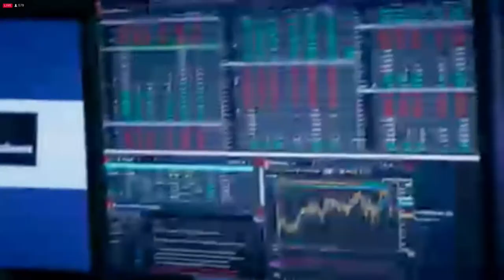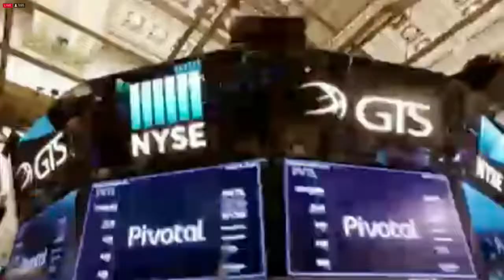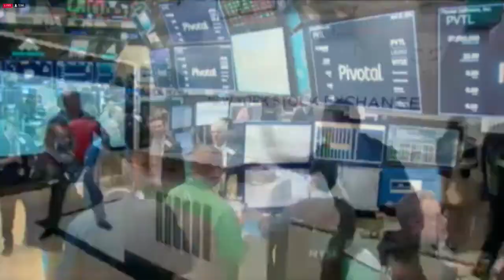Conversation with Alex Rubin, Principal Cloud Architect, Kaiser Permanente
About Alex Rubin
Alex Rubin is a Principal Cloud Architect responsible for Digital applications across different lines of business in Kaiser Permanente.